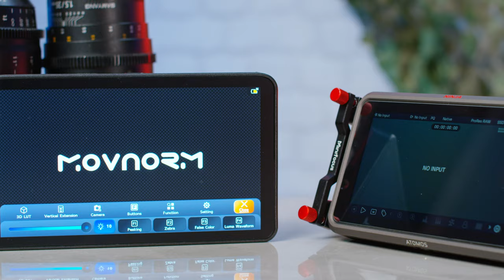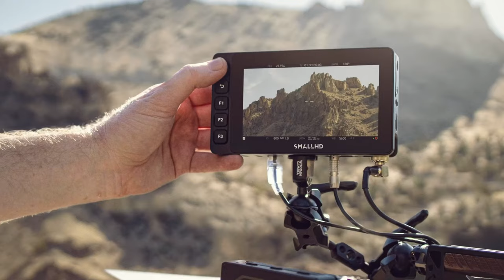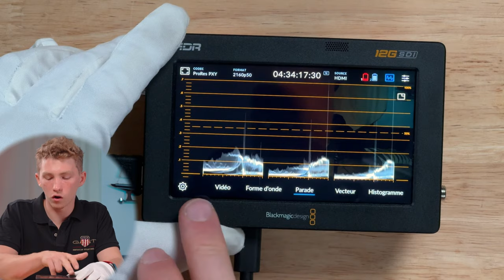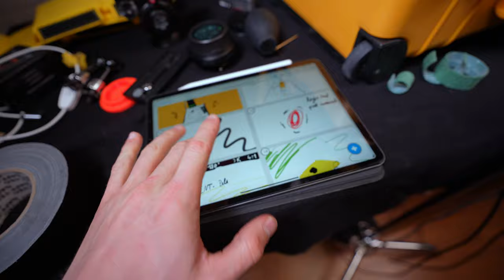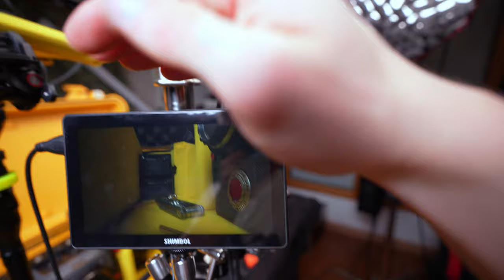Le moniteur caméra idéal pour vos production studio !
🔹Ipln est une boutique française physique et en ligne dans laquelle tu trouveras tout ce dont tu auras besoin en matériel photo-vidéo. Pas d'excuses, les colis sont expédiés le jour même pour toute commande passée avant 16h en semaine. Petit bonus, tu peux faire estimer ton matériel et le revendre en quelques clics 😊.

🟠 Moniteur Portkeys

🛠 Mon adresse mail pro:
❌ Pas de publicités, ni de spams! SVP

Merci🔥